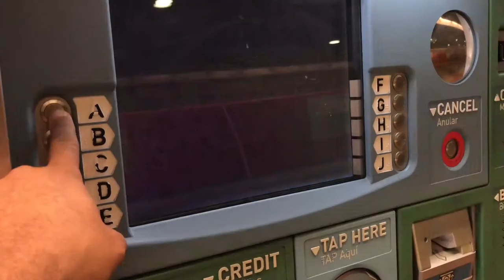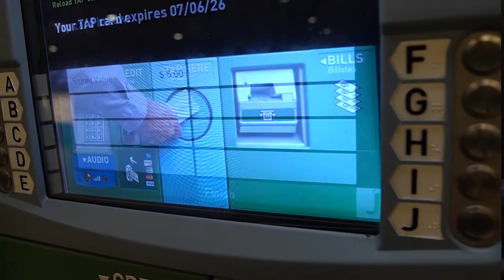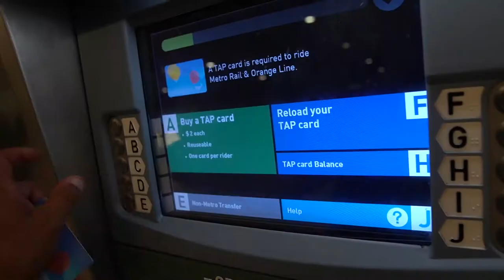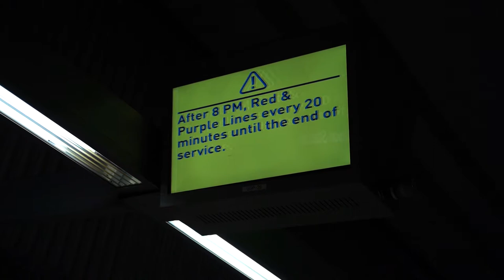8 Important Things To Know Before Taking Los Angeles Metro Transportation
If you're on your way to LA and are wanting to know your options for getting around. Here are 8 Important Things To Know Before Taking Los Angeles Metro Transportation! ⬇more info below⬇

Let me know what you think and what else you would like to see from me.
LET COLLABORATE!

▬▬▬▬▬▬▬▬▬▬▬ஜ۩۞۩ஜ▬▬▬▬▬▬▬▬▬▬

▬▬▬▬▬▬▬▬▬▬▬ஜ۩۞۩ஜ▬▬▬▬▬▬▬▬▬▬

VIDEO SCHEDULE: WEEKLY
Street Photo Walk
LA Travel Tips
LA Local Travel News
VLOGisode

▬▬▬▬▬▬▬▬▬▬▬ஜ۩۞۩ஜ▬▬▬▬▬▬▬▬▬▬

▬▬▬▬▬▬▬▬▬▬▬ஜ۩۞۩ஜ▬▬▬▬▬▬▬▬▬▬

▬▬▬▬▬▬▬▬▬▬▬ஜ۩۞۩ஜ▬▬▬▬▬▬▬▬▬▬

♣ Support the artist:

▬▬▬▬▬▬▬▬▬▬▬ஜ۩۞۩ஜ▬▬▬▬▬▬▬▬▬▬

JourneyWithJorge and JorgeLopezMedia is an outlet for creators and Entertainment. JorgeLopezMedia is not associated with any companies mentioned in these videos, or any other respected organization, or business. I do not represent the views or authority, nor any endorsement of the respected companies, or parties.

▬▬▬▬▬▬▬▬▬▬▬ஜ۩۞۩ஜ▬▬▬▬▬▬▬▬▬▬